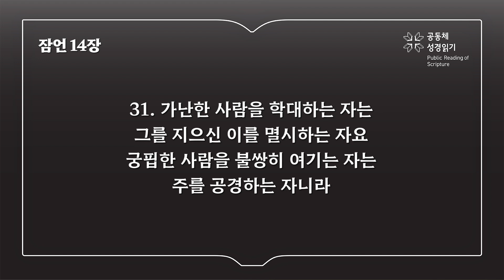잠언 14장 (개역개정)